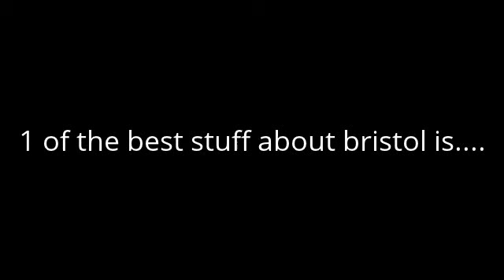Bristol balloon fiesta